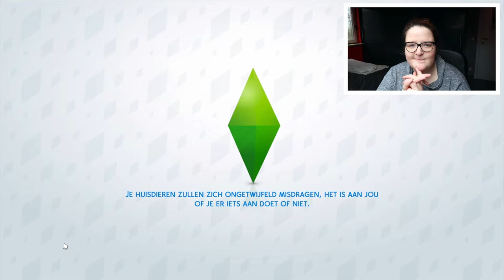Wat een saai feestje! #5 I SIMS GAMEPLAY